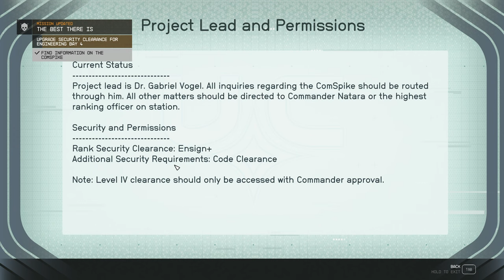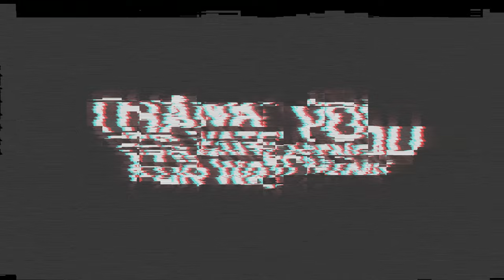The Best There Is [NG+] - Episode 61 - LET'S PLAY: Into The Starfield - [NO COMMENTARY] 1440p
Embark on an interstellar adventure in our latest episode of ‘Into The Starfield.’ As a daring space pirate, and with help from Huan Daiyu, we infiltrate a UC Starstation, dodge security, and decrypt vital intel. Buckle up for thrills, twists, and a prototype ship getaway! 🚀🌌

*🌟 Mission Debrief:*
*Initiated:* The Best There Is
*Concluded:* The Best There Is